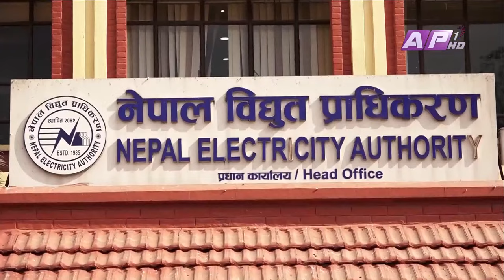विद्युत महशुल वक्यौताको विषयमा सत्ता-प्रतिपक्षबीच वाकयुद्ध | AP REPORT